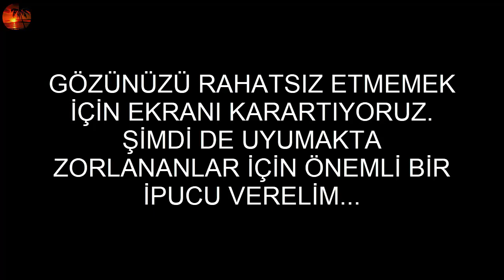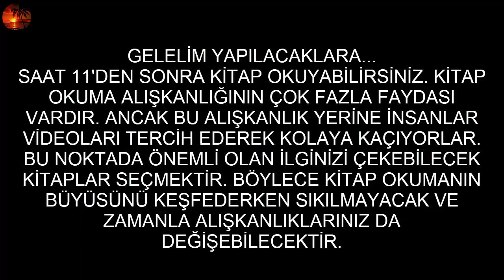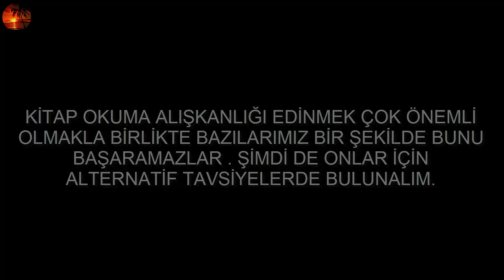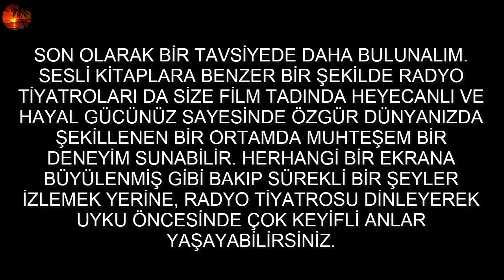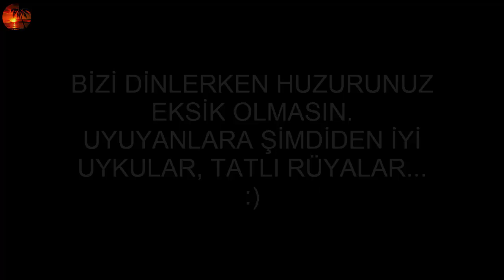Şömine Ateşi Ve Kedi Mırıltısı, Kedi Mırlama Sesi, Kedi Mırlaması, Cat Purring Cat Purrs Ateş Sesi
➤Tüm soru, fikir ve önerileriniz için (For all your questions, opinions and suggestions)